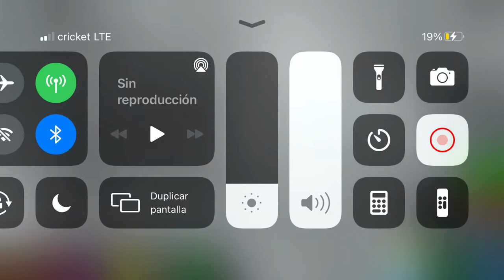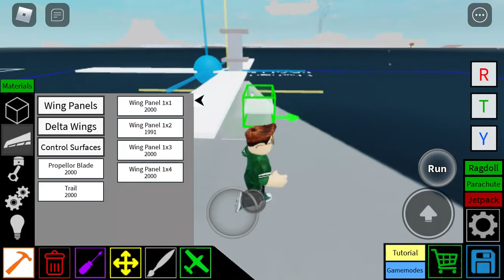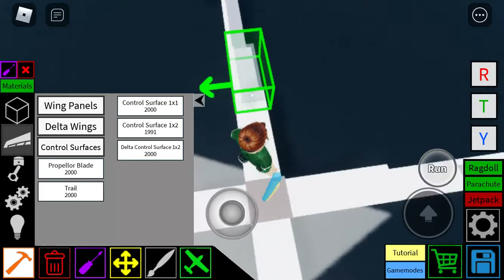How to make a helicopter part 1